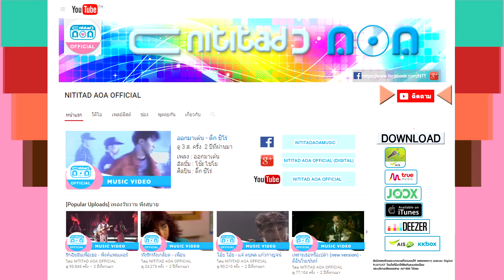แล้งเดือนห้า - รุ่งเพชร แหลมสิงห์ (ภาพในสตูดิโอ)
เพลง : แล้งเดือนห้า
อัลบั้ม : รุ่งเพชร แหลมสิงห์ สุดยอดลูกทุ่งเสียงทอง ชุดที่ 2
ศิลปิน : รุ่งเพชร แหลมสิงห์

1. Facebook ของ Retro Original
3. สั่งผ่าน Line ID : retro_original